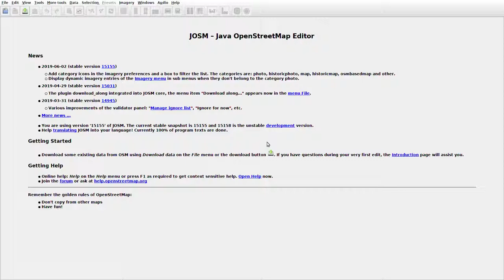JOSMrec0005 2019 06 05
Lithuania. Matuizos. Tracing buildings in JOSM for openstreetmap.